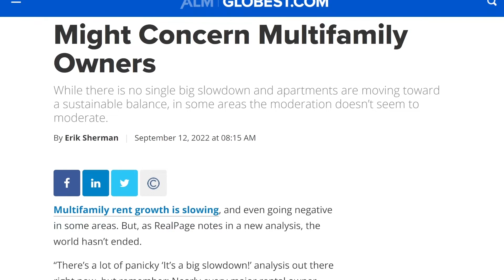How to Read the Multifamily Market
In this clip from the latest episode of the Gray Report, the Gray Capital team discusses current trends in the multifamily market and how Gray Capital has pursued multifamily investment projects in these current conditions.

For the latest multifamily news from across the internet, check out the Gray Report